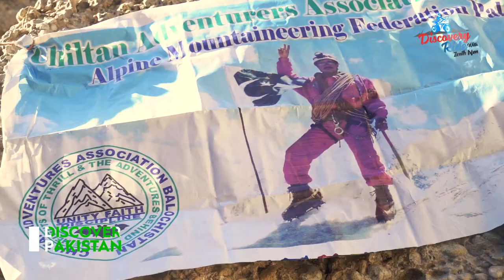Discover the Mysterious Juniper Hide cave with renowned caving expert Hayatullah Khan & Zenith Irfan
Zenith Irfan discovers an almost 4000 years old Juniper hide cave. Did humans use to live in this cave? who made this cave? get to know about this exciting new discovery & the mystery behind the Juniper hide cave in our new episode of Discovery Ride.